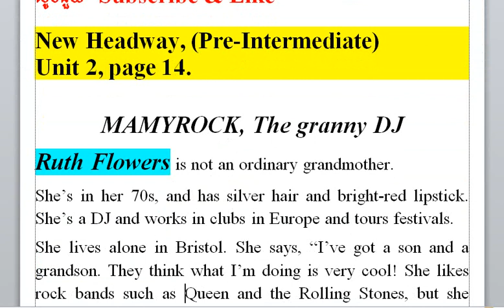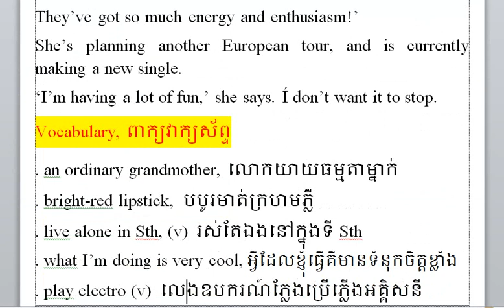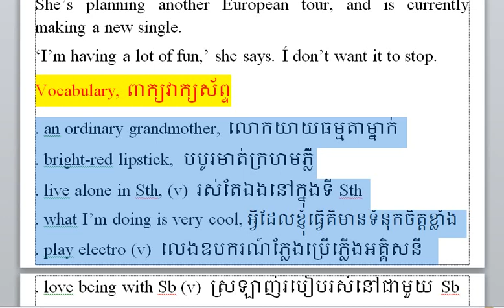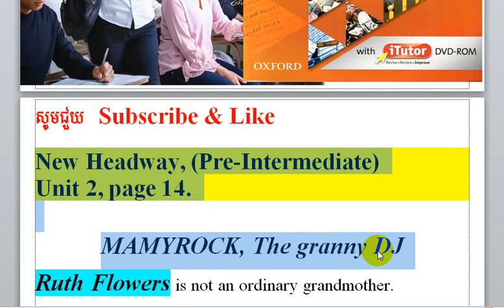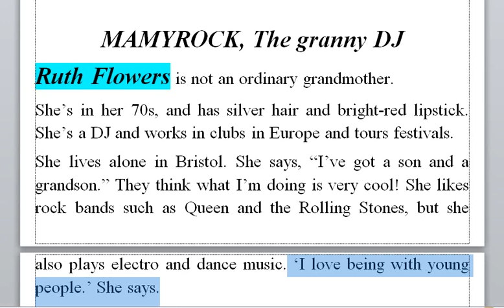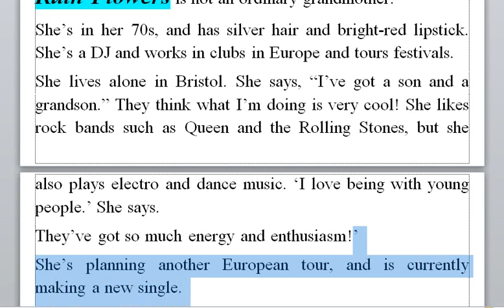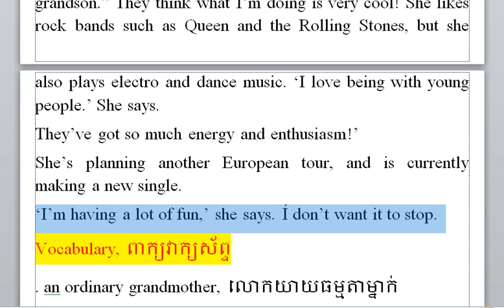Learn New HEADWAY Book. Level: Pre-Intermediate.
Category            education